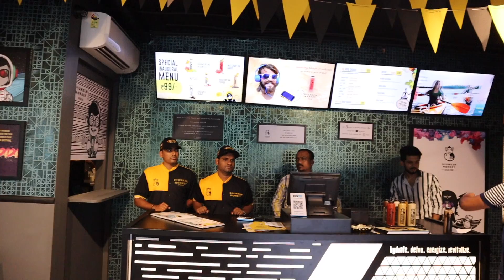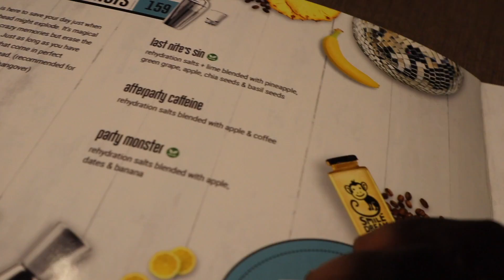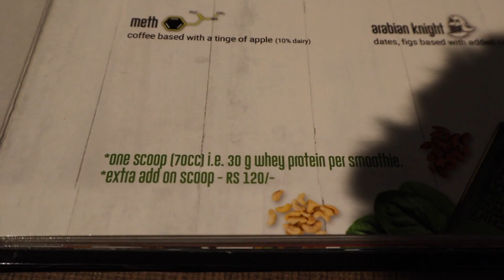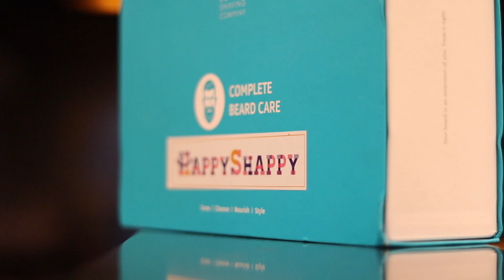IN SEARCH OF HELTHY FOOD | OPENING OF DRUNKEN MONKEY| NAGPUR DAILY VLOGS | VLOG-59 | ANI RAY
AMAZON LINK OF MY FITNESS PEANUT BUTTER

YOGA BAR

AMAZONE LINKS OF  MY SUPPLIMENTS STAKE

1. WOP PROTEINE

2.WOP BCAA

3.WOP GLUTAMINE

4.WOP OMEGA 3

5.wop creatine

CAMERA CANON EOS M50

RODE MICROPHONE GO

Tripod joby

studio light set up

CONNECT WITH MUSCLE CLINIC BY ANI RAY

Sanpchat : anirayfitness